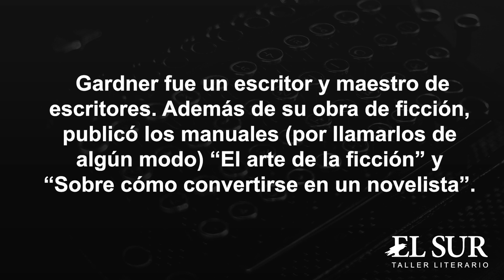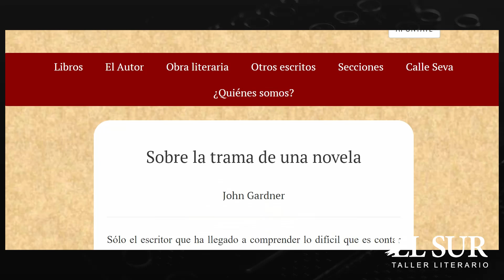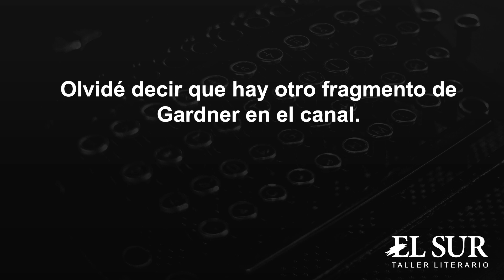Sobre la trama de una novela (John Gardner)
Un fragmento de John Gardner, escritor y maestro de escritores, sobre la escritura de la trama de una novela y las trampas en que pueden caer los escritores sin experiencia.

John Champlin Gardner Jr. (Batavia (Nueva York), 21 de julio de 1933-Condado de Susquehanna, 14 de septiembre de 1982) fue un novelista, ensayista, crítico literario y profesor universitario estadounidense. Entre las novelas más conocidas de Gardner se encuentran Diálogos de la luz del sol, sobre un policía descontento al que se le pide que se enfrente a un loco que domina la mitología clásica; Grendel (1971), un relato de la leyenda de Beowulf desde el punto de vista del monstruo, en un contexto existencial; y Luz de octubre, sobre un hermano y una hermana amargados que viven y se pelean entre sí en la Vermont rural. Este último libro ganó el Premio del Círculo de Críticos Nacional del Libro en 1976.
Gardner era famoso por su obsesión con el trabajo y adquirió una reputación de artesanía avanzada, ritmos suaves y una cuidada atención a la continuidad del sueño ficticio. Sus libros casi siempre tocaban el tema del poder redentor del arte. Sus libros sobre el arte de escribir ficción son considerados material de referencia. Gardner es reconocido como el autor del refrán: «Sólo hay dos tramas en toda la literatura: una persona va de viaje, un extraño viene a la ciudad». (Fuente: Wikipedia)